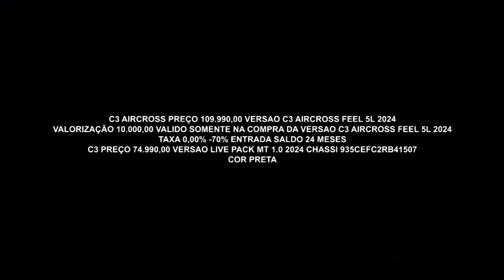Seu carro novo conosco | CITROEN GREEN ARICANDUVA | Gazeta Motors